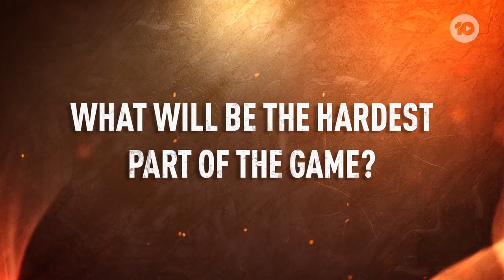Before and After: Anjali | Australian Survivor 2023 | Channel 10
Anjali was blindsided with an early elimination from the Villains Tribe.

In the game of Australian Survivor, who does it better? A hero or a villain?

This season, we are back to where it all began. Samoa. Where the beautiful beaches will see heroes and villains battle it out in gruelling challenges to come out on top.

Hosted by Jonathan LaPaglia, the eighth season of Australian Survivor is an unrelenting test of courage, endurance and strength that will push people to their limits and beyond.

10 play - the home of on demand free entertainment from Channel 10